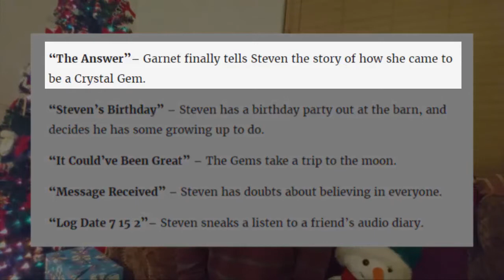Sorry? - Unseen Highlights (Announcement)🎁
Sorry for not uploading videos
BUT!! i managed to format some highlights of an unseen collaboration with my friend.
                                        V